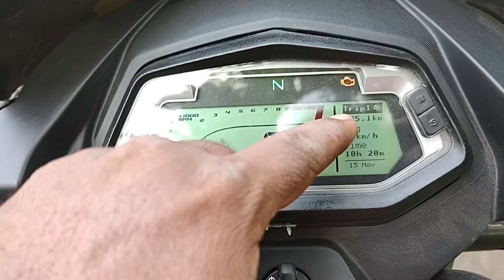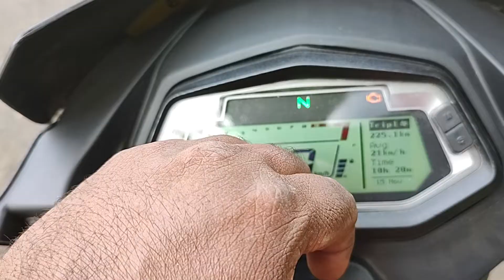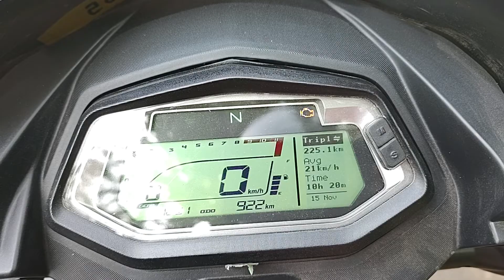Glamour Xtech Review Telugu